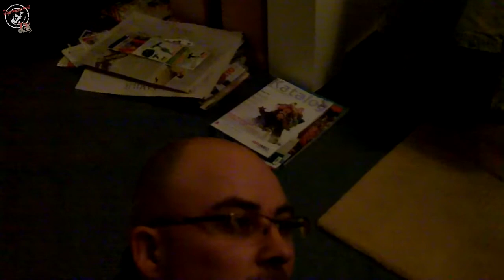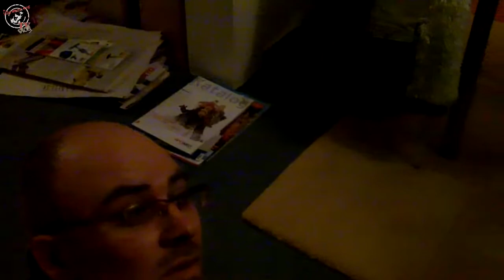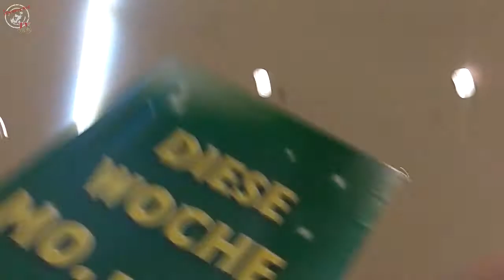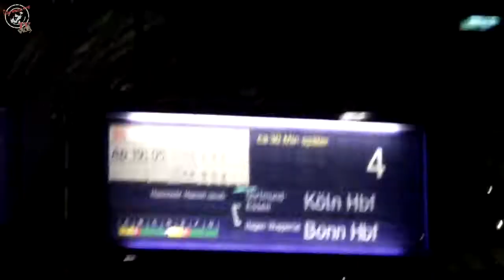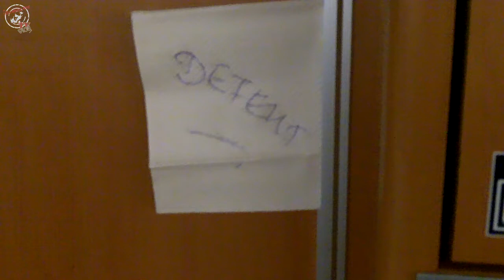Welt aus Eis, Weihnachten mit der Bahn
Die Welt ist mit Eis bedeckt
- und wir fahren zu Weihnachten mit der Bahn

Vlog vom 23. Dezember 2010

Der Tag vor Heiligabend. Wir leisten noch unsere letzten Arbeitsstunden ab und stürzen uns dann ins Abenteuer. Wir fahren über Weihnachten zu Maiks Eltern ... und das bei DEM Wetter!! Eis, soweit das Auge blickt nur Eis. Gefrorene Gehwege und vereistes Pflaster.
Natürlich bekommt auch die Bahn ihren Teil ab. Auf den Gleisköpfen und an der Oberleitung hat sich Eis gebildet. Rund um die Stromabnehmer gibt es Kurzschlüsse und es funkt und blitzt. In den Blitzen leuchten vereiste Büsche am Gleis auf ... absolut MAGISCH!
Viel Spaß

=== nicht von Interesse ===
Es geht hier um eine vereiste Welt. Eis auf den Gehwegen und Bürgersteigen. Neben dem Tag vor Heiligabend ist es auch der Tag an dem wir nach Südniedersachsen fahren, in das Iowa der Bundesrepublik. Natürlich mit der Bahn. Wir wussten da noch nicht, das in Uslar der Winterdienst eingestellt werden würde. Die Stromabnehmer erzeugen Kurzschlüsse, weil die Oberleitung mit Eis überzogen ist.